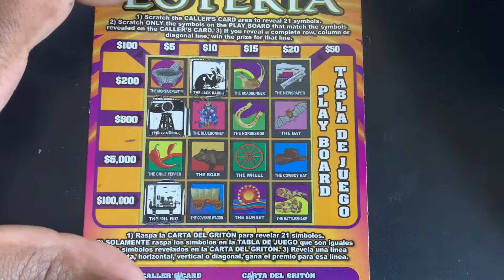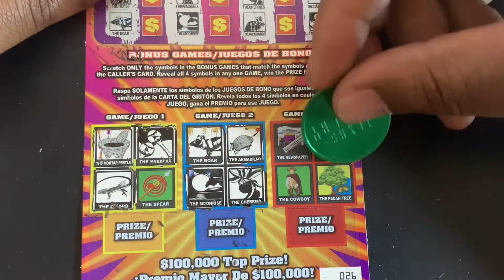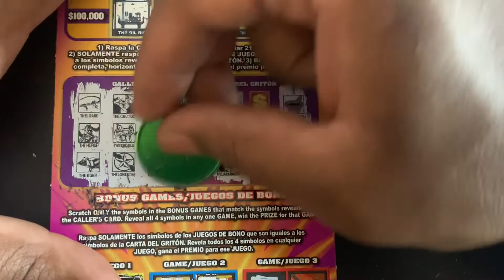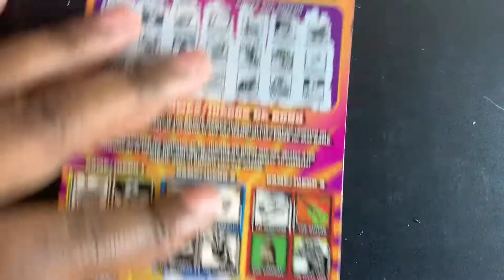Late Night Texas Loteria 😁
Intro/Outro Song: "The Message - Grandmaster Flash & The Furious Five" 1982